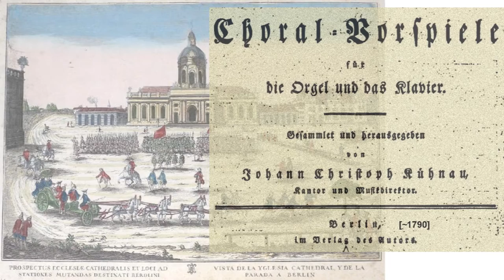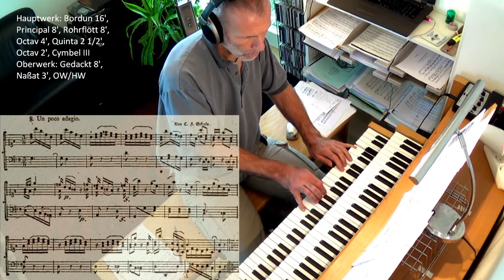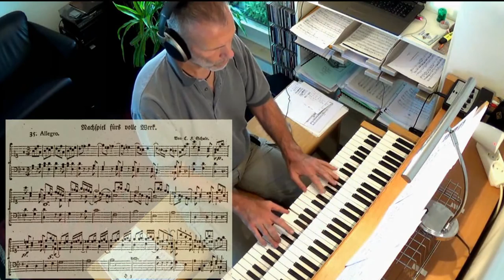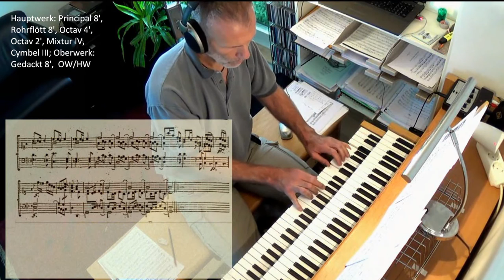Christian Friedrich Schale (1713-1800): Un poco adagio / Allegro für Orgel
Orgel der Klosterkirche Michelstetten (Velesovo) | Reihe BERLIN IM 18. JH. ~ Series 18TH-C. BERLIN 7 )
Dom II ~ The Cathedral II English below!            C.F. Schale wurde 1713 auf der Dominsel in Brandenburg/Havel geboren, sein Vater war Vikar des Domkapitels.  Schulbesuch in Magdeburg, dort Orgelunterricht bei Christian Friedrich Rolle.  Zeitweilig Jura-Studium in Halle, dann widmet sich Schale in Berlin der Musik: 1735 tritt er in das Orchester des Prinzen Friedrich Heinrich von Brandenburg-Schwedt ein, wechselt 1741 zur neugegründeten königlichen Hofkapelle.  Dies nach verbreiteter älterer Angabe (z.B. bei Marpurg: Historisch-kritische Beyträge zur Aufnahme der Musik, Band 2, Berlin 1756, S. 93) als Cellist, jedoch sagt Michael O'Loghlin (Frederick the Great and his Musicians, 2008: 164, ohne Quellenangabe), Friedrich II. habe Schale als zweiten Cembalisten eingestellt (erster Cembalist war C.P.E. Bach).  1763 wird er zum Domorganisten ernannt.  Burney begegnet ihm bei seinem Aufenthalt in Berlin im September 1772 nicht: "Herr Schale ist gleichfalls ein berühmter Organist und Clavicembalist zu Berlin, den ich nicht so glücklich gewesen bin, zu hören" (Tagebuch einer musikalischen Reise, übers. Ebeling 1773).  "Er hat, ausser verschiedenen Concerten und Solos für das Clavier..., auch Concerten, Trios und Solos für die Flöte, die Oboe und das Violoncello, nebst verschiedenen andern Instrumental-Synfonien, und einigen Kirchenstücken mit Beyfall gesetzet" (Marpurg a.a.O.). Weitere Aufnahmen von Werken von Schale und Näheres zum Berliner Dom als seiner Wirkungsstätte

C.F. Schale was born in 1713 in the cathedral close at Brandenburg an der Havel, where his father was a clergyman serving the cathedral chapter.  He attended school in Magdeburg, where he took organ lessons with Christian Friedrich Rolle.  After a stint studying law at Halle university Schale decided to become a full-time musician in Berlin.  In 1735 he joined the orchestra of margrave Friedrich Heinrich of Brandenburg-Schwedt, and in 1741 the newly re-founded orchestra of the royal court.  According to older sources (e.g. Marpurg, see reference above) he played the violoncello, but Michael O'Loghlin (Frederick the Great and his Musicians, 2008: p.164) says -- unfortunately without providing a reference -- that the king employed him as second harpsichordist (the first harpsichordist was C.P.E. Bach).  In 1763 Schale was appointed organist of Berlin cathedral.  When Charles Burney came to Berlin in 1772 he missed him ("M. Schale is likewise an organist and harpsichord-player of reputation in Berlin, whom I was not so fortunate as to hear;" The Present State of Music in Germany etc., 1775 ed., vol. ii p. 224).  Marpurg (loc.cit.) mentions that he composed keyboard pieces and concertos, as well as "concertos, trios and solos for the flute, the oboe, and the violoncello", symphonies and "church pieces".  More recordings of works by Schale and more information about Berlin cathedral